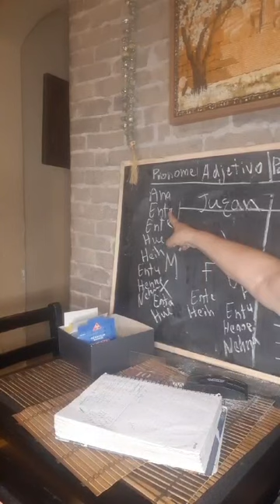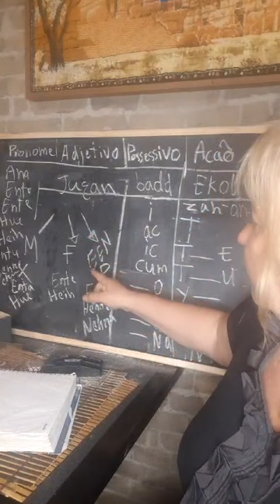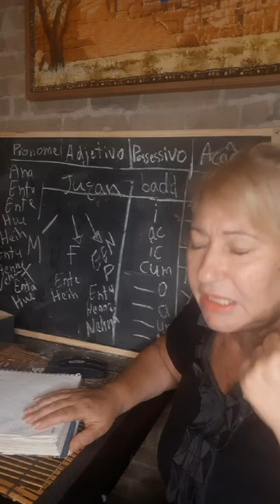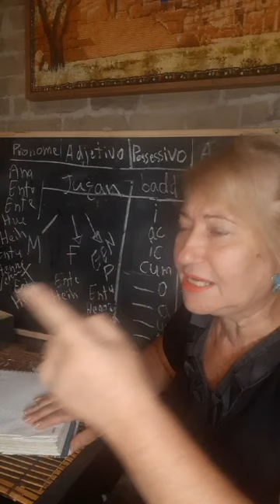لغه عربي برازيلي / غيلدا مطر ساوباولو البرازيل اكليماصون بوينو دي اندرادي ٥١٧ هاتف ١١ ٩٦٤١١٢٢٦٠